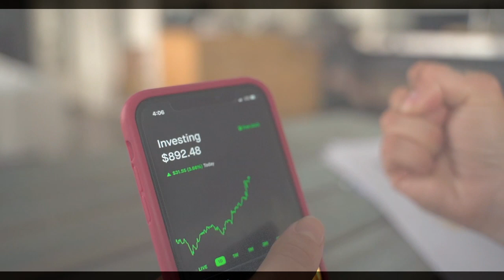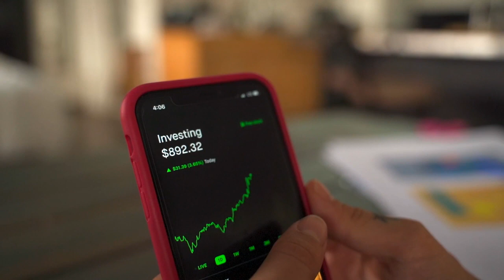Borsaya Yeni Başlayanlar İçin Önerilen 7 Yatırım Uygulaması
Merhaba arkadaşlar! Bu videoda, borsaya yeni başlayanlar için harika yatırım uygulamalarını sizinle paylaşıyoruz. Lütfen unutmayın ki bu video yatırım tavsiyesi içermemektedir, sadece rehber niteliğindedir.